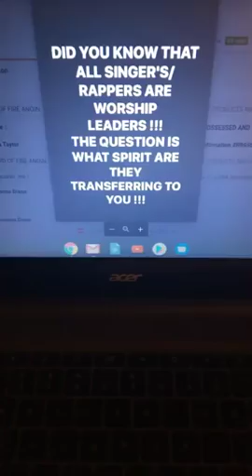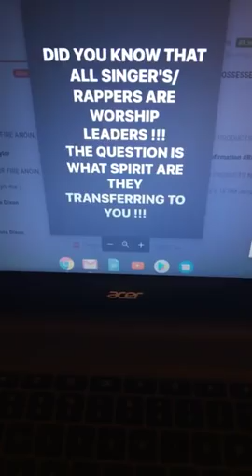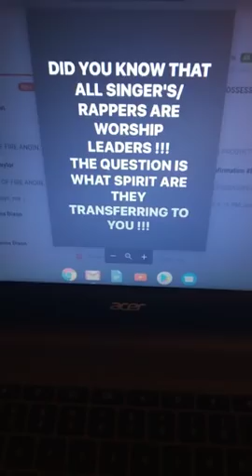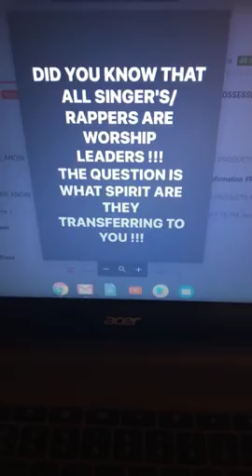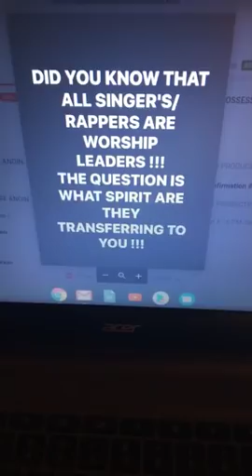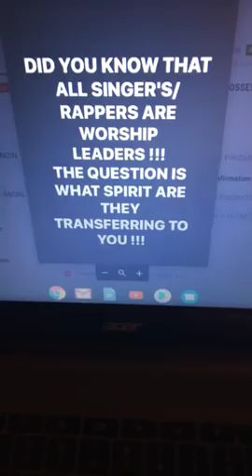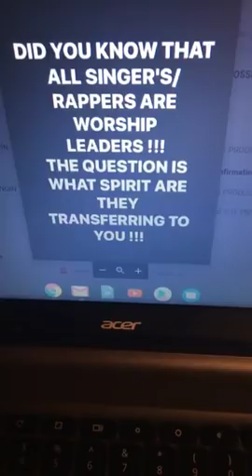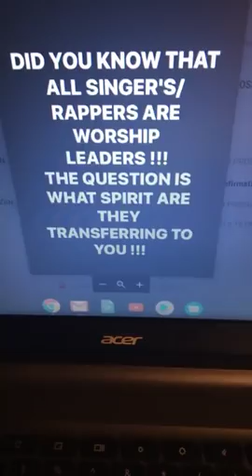RAPPERS/SINGERS ARE WORSHIP LEADERS- BUT WHAT SPIRIT ARE THEY TRANSFERRING TO YOU